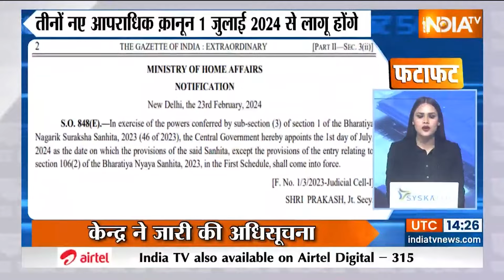Fatafat 50:UP Police Paper Cancel | Farmers Protest | PM Modi | Rahul Gandhi | Aap- Congress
यूपी पुलिस सिपाही भर्ती परीक्षा रद्द, 6 महीने बाद दोबारा होगी परीक्षा, सीएम योगी ने किया ऐलान

सीएम योगी की दो टूक, नक़ल करवाने वाले के खिलाफ कठोर कार्रवाई होगी...RO और ARO भर्ती परीक्षा में धांधली की भी जांच होगी

यूपी पुलिस की परीक्षा रद्द होने पर बोले राहुल गांधी, छात्र और युवा शक्ति की बड़ी जीत हुई

छत्तीसगढ़ को पीएम मोदी ने दी बड़ी सौगात...34 हजार 427 करोड़ रुपए की विकास परियोजनाओं का उद्घाटन और शिलान्यास ..

कांग्रेस और आम आदमी पार्टी के बीच गठबंधन का औपचारिक ऐलान...दिल्ली में आप 4 सीटों पर लड़ेगी चुनाव..कांग्रेस के खाते में आईं 3 सीटें